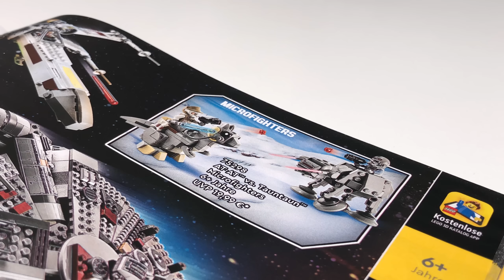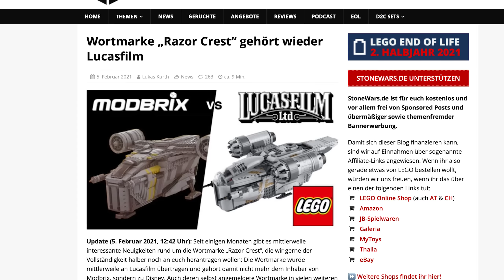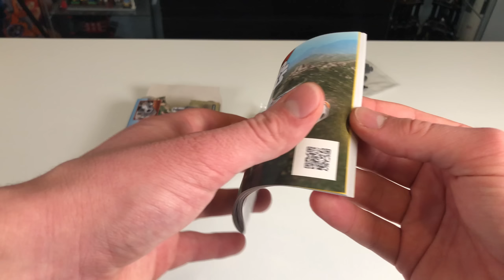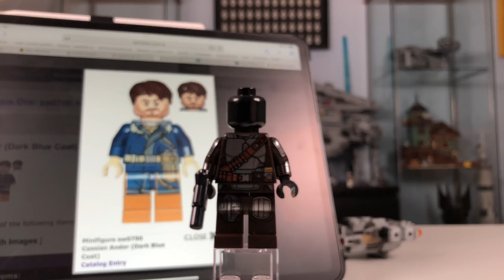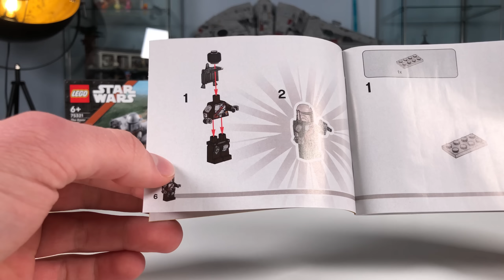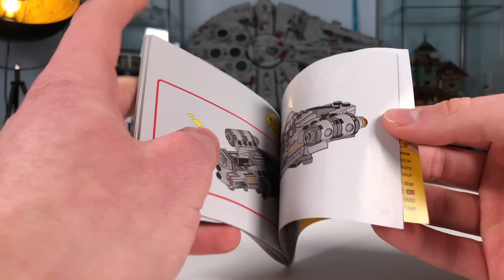So RETTEST du den NEUEN Lego Microfighter! 😅 Star Wars 75321 Razor Crest Review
Dieses neue Set hat leider nicht ganz meinen Geschmack getroffen, und ich bin mir sicher bei vielen von euch auch nicht. Aber darum kümmern wir uns heute 😉

* oder bei Amazon

Zeiten:

0:00 - Einleitung
2:17 - Unboxing
2:40 - Minifigur: Mandalorian
4:38 - Review des Schiffs
6:15 - DAS solltet ihr ÄNDERN
8:38 - Anleitung
9:45 - Fazit

Daten dieses Videos:
Kamera: iPhone X
Mikrofon: Rode SmartLav+
Schnittprogramm: Adobe Premiere Pro
Schnittzeit: ca 2 Stunden
Renderdauer: 2,5 Stunden